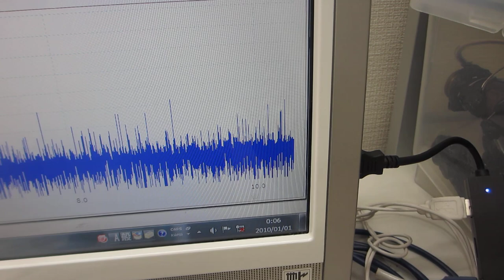超音波の伝搬特性（非線形特性、応答特性、相互作用）による部品検査技術－－超音波伝搬特性を測定・解析・評価する技術－－（超音波システム研究所）